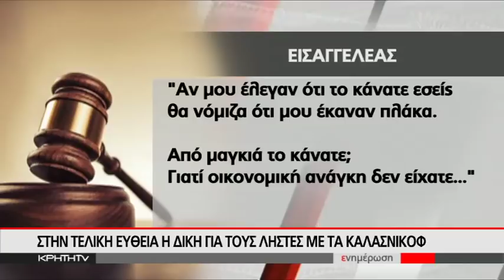ΣΤΗΝ ΤΕΛΙΚΗ ΕΥΘΕΙΑ Η ΔΙΚΗ ΓΙΑ ΤΟΥΣ ΛHΣΤΕΣ ΜΕ ΤΑ ΚΑΛΑΣΝΙΚΟΦ